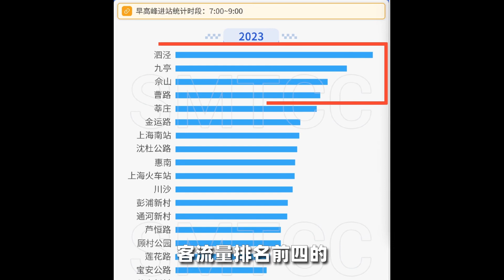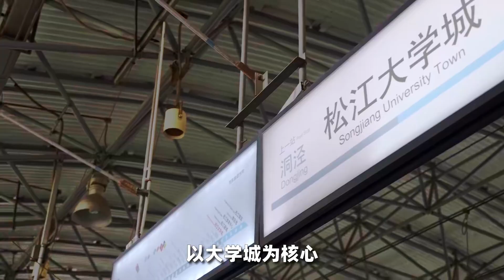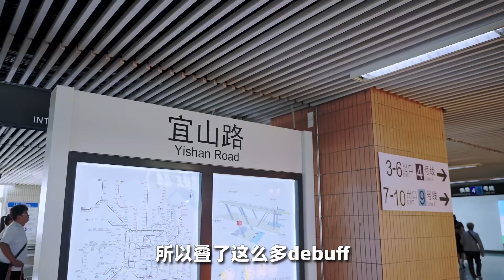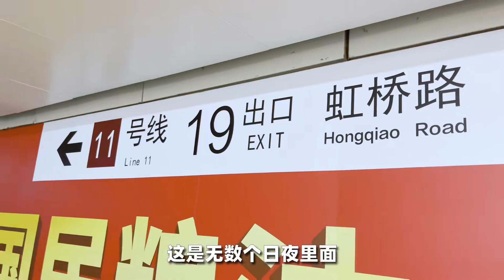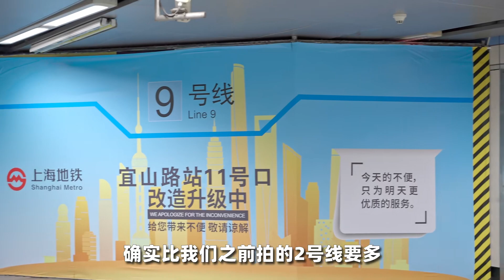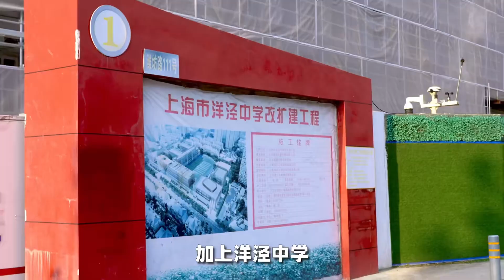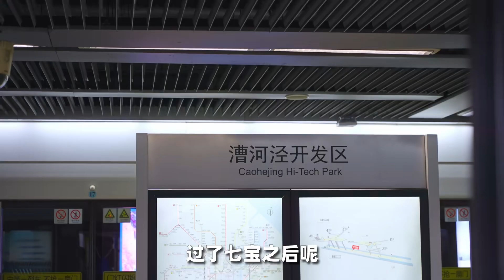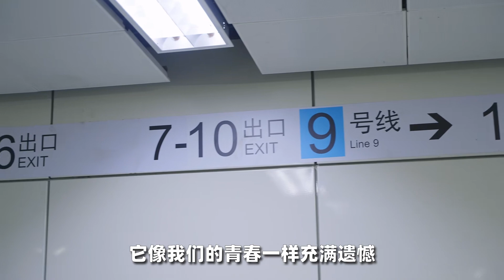如何拯救上海9號線？ 想到就便秘！ 拯救它真的只能靠12號線了？ 【上海地鐵探秘】| 楊六娃本娃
今天就跟我一起提肛吧少年們！
大家好這裏是楊六娃本娃，帶你從房產角度探秘城市板塊的發展，講解裝修設計！